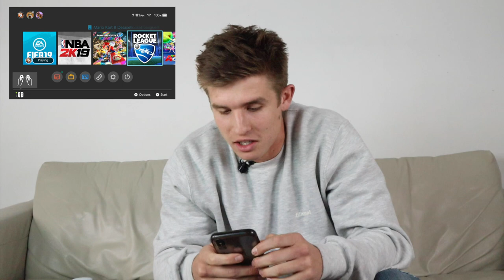LIAM FRASER INTERVIEW (PUSHTHEWALL)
Toronto soccer player & current member of TFC, Liam Fraser came through to play nintendo switch and talk about his love for the sport, favourite video games & a whole lot more!